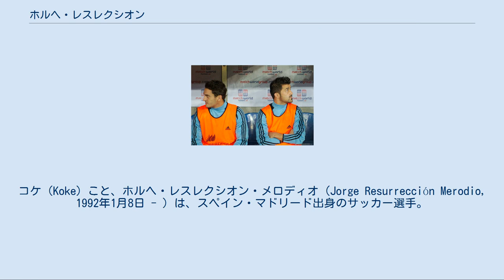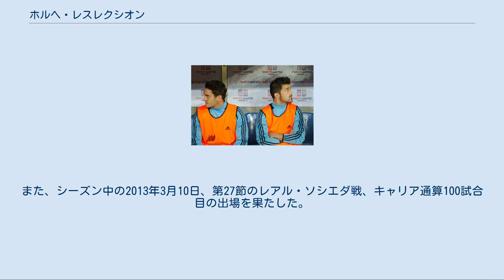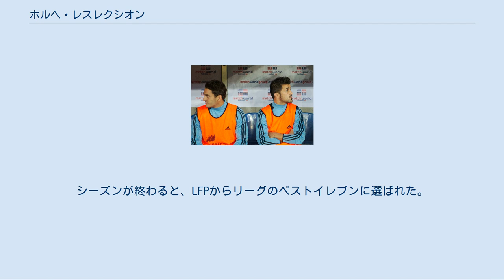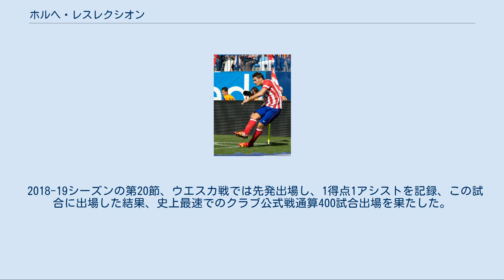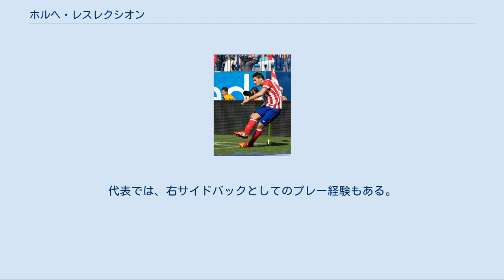ホルヘ・レスレクシオン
コケ（Koke）こと、ホルヘ・レスレクシオン・メロディオ（Jorge Resurrección Merodio, 1992年1月8日 - ）は、スペイン・マドリード出身のサッカー選手。
 スペイン・マドリードで生まれる。
8歳でアトレティコ・マドリードのユースに所属する。
アトレティコ・マドリードBでは、加入後すぐに主力の座を獲得し、3年間在籍する。
 2009年9月19日、バルセロナ戦でパウロ・アスンソンに代わって後半途中出場して17歳でデビューした 。
シーズン中に3試合に出場した。
 翌シーズンからは新監督のキケ・サンチェス・フローレスの影響でファーストチームへの参加が増え、ヘタフェ戦では90分間プレーした。
2011年2月26日に行われたセビージャ戦でディエゴ・フォルランのクロスをヘディングでネットに入れ、アトレティコのリーグ戦初ゴールを決めた。
2011年8月25日、ヨーロッパリーグのヴィトーリア戦でヨーロッパの大会をデビューした。
公式戦17試合に出場し、2得点を決めトップチームでの最初のシーズンを終えた。
 2011-12シーズンもアトレティコの中盤の重要なメンバーとして、グレゴリオ・マンサーノとディエゴ・シメオネの下で活躍した。
公式戦48試合のうち38試合に出場し、3得点を記録した。
 2012-13シーズンにはチームを去ったジエゴの代わりとして主力として活躍。
チームはバルセロナ、レアル・マドリードに次ぐ3位に着け、チャンピオンズ・リーグ出場権を得るために重要な役割を果たした。
また、シーズン中の2013年3月10日、第27節のレアル・ソシエダ戦、キャリア通算100試合目の出場を果たした。
コパ・デル・レイの決勝戦では、サンティアゴ・ベルナベウでレアル・マドリードとのダービー戦で、112分のプレーをし、レアル・マドリードを相手に14年ぶりの勝利を果たし、10回目の優勝を果たした。
 2013年 2013-14シーズン、夏にはFCバルセロナが獲得を試みたが、このオファーを拒否、9月3日、アトレティコと6年契約を結んだ。
その年10月には、4試合での活躍が評価され、10月の月間最優秀選手に選ばれた。
その後も活躍を続け、シーズン終了時には自己最高の7ゴール17アシストを記録した。
2014年4月9日、UEFAチャンピオンズリーグ、準々決勝のバルセロナ戦でチャンピオンズ・リーグ初ゴールを決めた。
これが唯一の得点となり、アトレティコを1974年以来の準決勝進出に導いた。
リーグ最終節のバルセロナ戦では90分間プレーをし、18年ぶり10度目の優勝に貢献した。
シーズンが終わると、LFPからリーグのベストイレブンに選ばれた。
2014年6月25日、アトレティコと新たに5年契約を結んだ。
 2015-16シーズンは、11月半ばまでは得点もアシストも無かったが、結局12アシストを記録し、シーズンのアシスト記録更新した。
2016年10月23日、セビージャ戦で2枚のイエローカードを受け、キャリア初の退場処分を受けた。
 2017年5月24日にはアトレティコと2024年までの7年契約を新たに結んだ。
 26歳になってわずか2カ月後の2018年4月1日、デポルティーボ・ラ・コルーニャ戦で361回目の出場を記録し、アトレティコの出場試合数のトップ10入りを果たした。
 2018-19シーズンの第20節、ウエスカ戦では先発出場し、1得点1アシストを記録、この試合に出場した結果、史上最速でのクラブ公式戦通算400試合出場を果たした。
 2019-20シーズンより、ディエゴ・ゴディンの後を継ぎ、アトレティコのキャプテンを務めることが決まった。
2020年11月26日のUEFAチャンピオンズリーグ、ロコモティフ・モスクワ戦に出場し、クラブ史上初めてヨーロッパの大会100試合の出場を果たした。
 スペイン代表でのコケ（左）とダビド・ビジャ（右）（2013年） スペイン代表として2011 FIFA U-20ワールド...